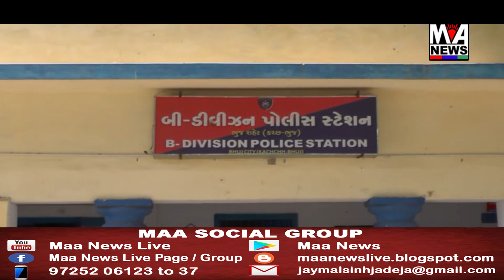ભુજ શહેરમાં જ્યોતિબેન પટેલ સાથે કોઈ અજાણ્યા શખ્સોએ બ્લેકમેલિંગ કરી રૂ.૨૨ લાખ પડાવી લીધા છે.